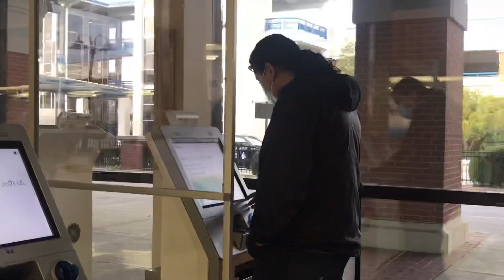EKLAI HUDA || एक्लै हुँदा || Rupak Chaudhary || Doorjeya chetana|| Ramesh BG || New Nepali Song 2020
एक्लै हुँदा मन दुख्छ, केही त बोली देउ न है
तिमीले मात्रै सम्झेकी छौ, भन्ने सोच्न छाडिदेऊ न है।
म हाँसेरै बाँचे जस्तो, तिमी आज सोच्दै छौ कि
तिमी संगै रून आउँछु,आँचल छोपिदेउ न है।
बाँच्नु मात्रै जीवन हैन, मन दुखाएर हिँड्दा
फर्कि फेरि आउँछु,मनको ढोका खोलिदेउ न है।
नबुझेको हैन मैले, सम्झेको छु बुझेर नै
रोए कै छ यो मन पनि, पर्खिएर बस न है।
लाग्छ होला भेंट नहुदा, बिर्सिएर बस्यौ भनी
चलाउनु छ जीवन पनि,  बिन्ति बुझिदेउ न है।

Singer/music: Rupak Chaudhary (रूपक चौधरी)
Arranger: Ramesh BG (रमेश बिजी)
Direction/Lyrics : Doorjeya Chetana (दूर्जेय चेतना)
Actors: Anjana/Arjun (अन्जना/अर्जुन)
Camera: Aarya Paudel (आर्या पौडेल)
Camera help: Aayus Paudel (आयुस पौडेल)
Editing: Doorjeya Chetana (दूर्जेय चेतना)